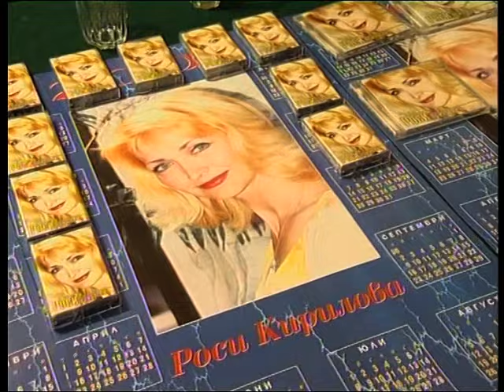Избрах,нарочно вас-Rossi Kirilova & Blagovest Argirov @ Official video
Промоция на албума "Роси и приятели" във Военния клуб-гр.София
с водещ Иван Балсамаджиев